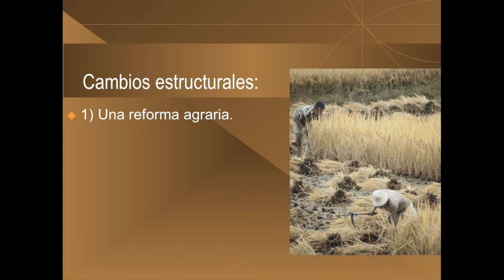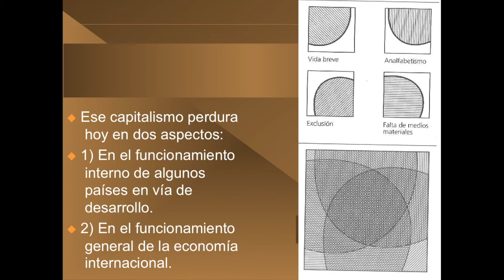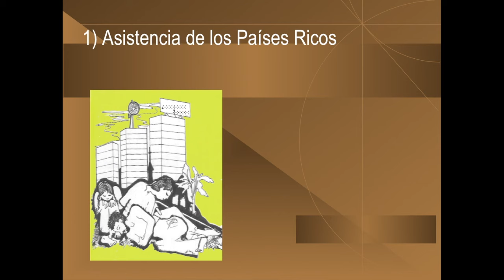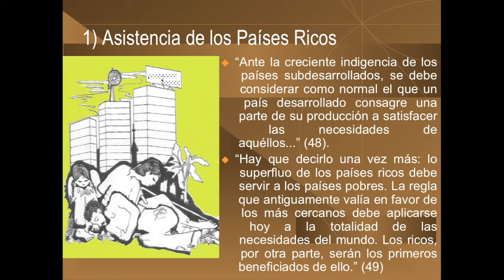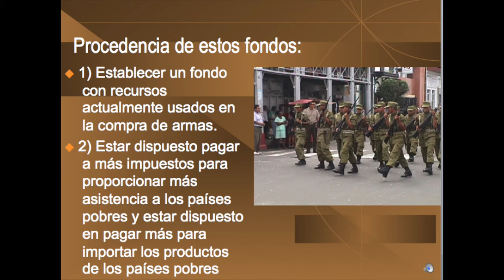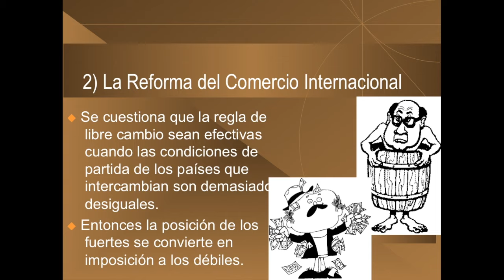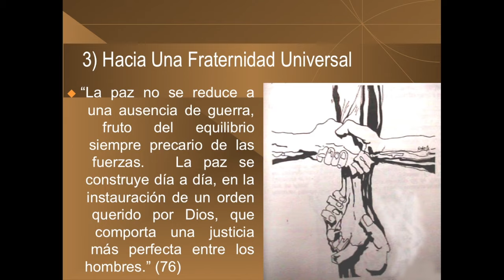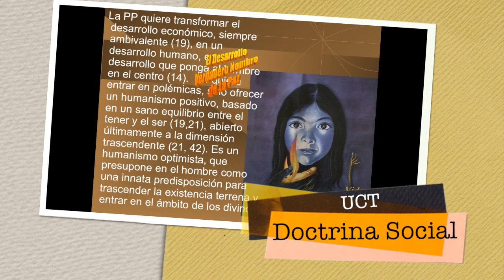12 PopulorumProg 2